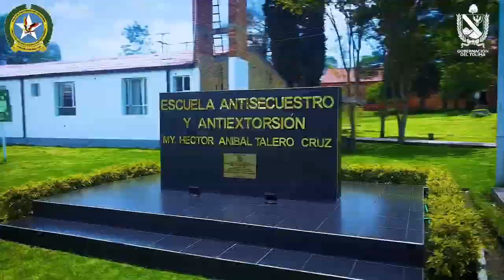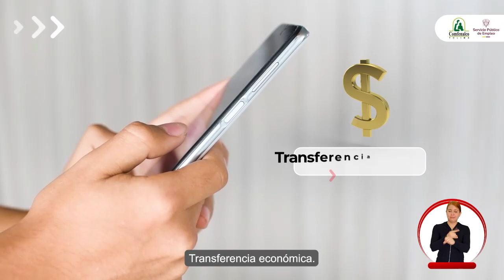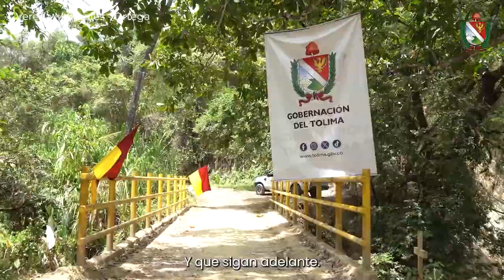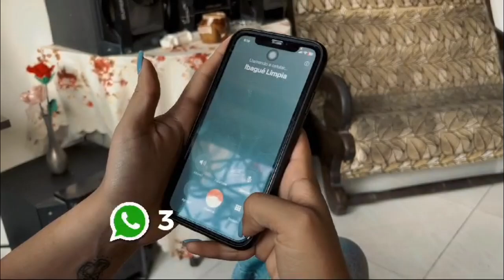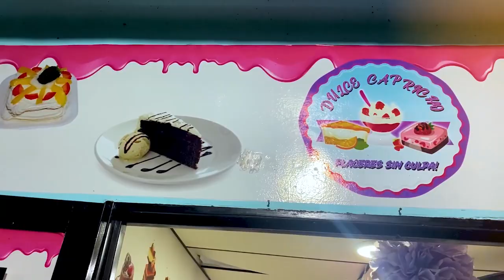🔴A esta hora las noticias de Ibagué y el Tolima. 👇👇👇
✅Visita de la Unidad Nacional de Gestión del Riesgo de Desastres, al Tolima dejó más preguntas que anuncios de ayudas. La gobernadora Adriana Magali Matiz, no obstante, señaló que con o sin el Gobierno nacional trabajará para la recuperación del Tolima tras los devastadores incendios.

✅Gobernadora Matiz moviliza recursos para enfrentar incendios en Tolima. Se pide colaboración del Gobierno Nacional para atender la crisis.

✅Concejala Sandra Varón advierte sobre invasiones de lotes en Ibagué. Urge a la Secretaría de Gobierno a tomar medidas efectivas.

✅Estrategia de legalización de máquinas tragamonedas busca mejorar la economía del país. Más de 100,000 elementos operan sin autorización en todo Colombia.

✅Operativo en Rovira y Valle de San Juan contra la explotación ilícita de oro. Se capturan a seis individuos y se incautan herramientas utilizadas.

✅Gobernación del Tolima apoya a caficultores con incentivos para nuevas siembras. Más de 8,000 agricultores beneficiados a través del Convenio 1258 de 2024.

JUDICIALES

✅En las comunas 7 y 10 de Ibagué, se logró la captura de tres personas  por porte ilegal de armas de fuego. En el primer caso se dio captura a dos sujetos de 27 y 28 años en  barrio América. En el segundo caso un hombre de 30 años en el barrio Santa Catalina.

✅Durante el fin de semana,  se logró la. Captura de 16 personas por diferentes delitos como homicidio, hurto, violencia intrafamiliar, receptación, entre otros.  Se incautaron 4 armas se fuego y 4 traumáticas.

✅En el municipio de El Líbano,  de dio captura a un hombre de 29 años, por el delito de hurto y se recuperaron 126 mil pesos en efectivo.